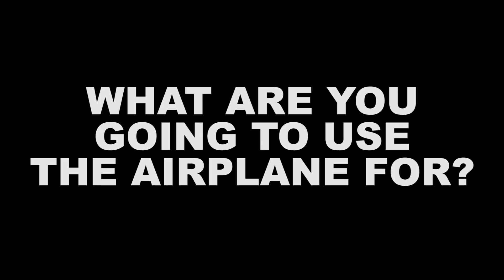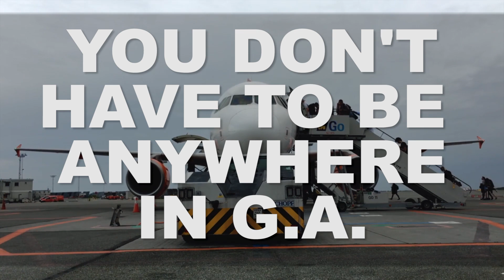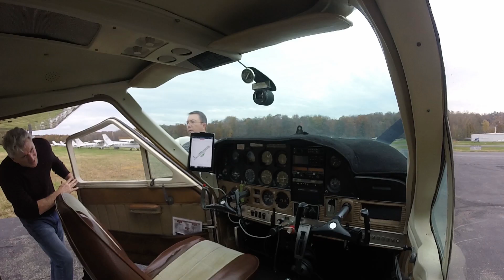What's Involved in Buying an Airplane?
Where do you start when you are thinking of buying an airplane? What's involved? This program starts the process with one simple question.